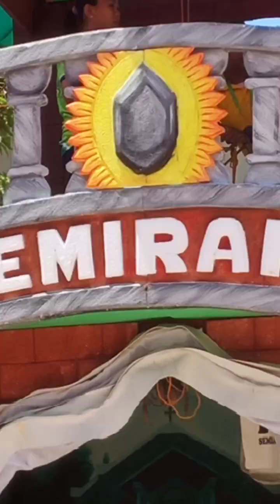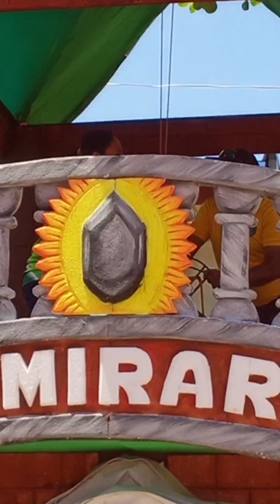TatusanFestival2023, In the Municipality of Caluya, Antique Philippines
Barangay Semirara hail us Grand Champion in Tatusan Festival 2023! Here we go the Pasundayag Boot of Barangay Semirara, Caluya, Antique, Philippines